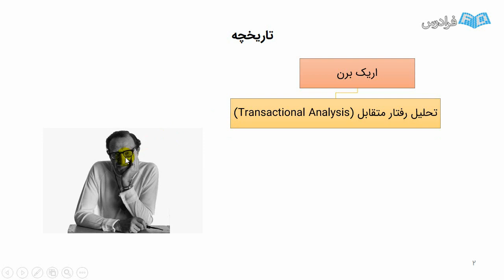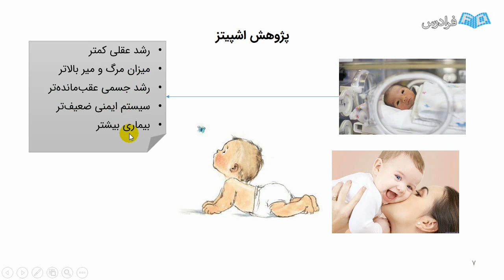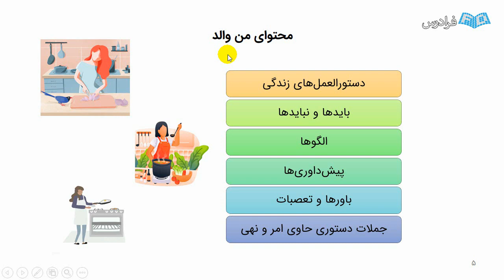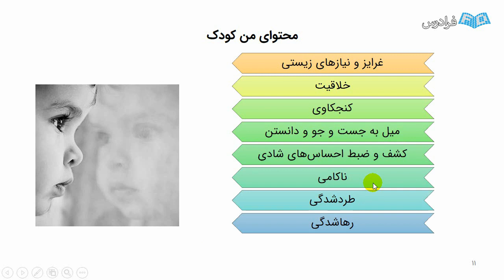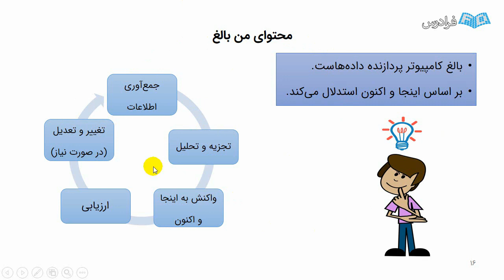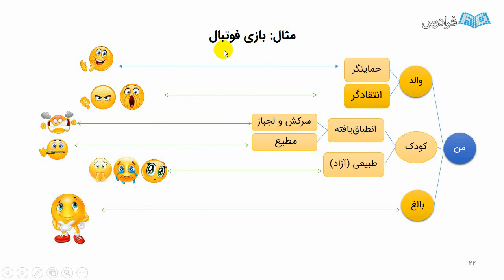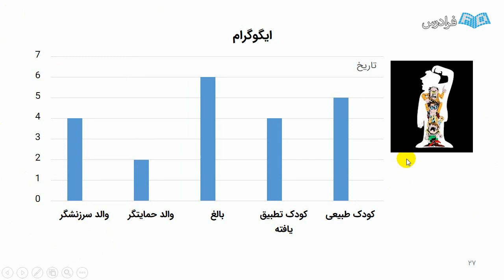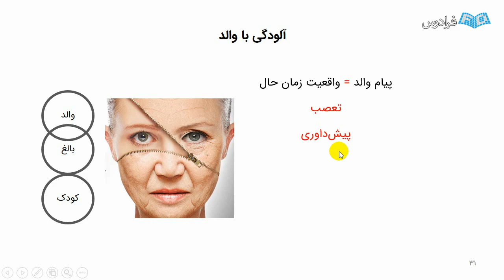آموزش نظریه تحلیل رفتار متقابل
FaraDars: آموزش نظریه تحلیل رفتار متقابل - (برای مشاهده نسخه کامل آموزش به لینک زیر مراجعه کنید)

0:00:00 درس یکم: تاریخچه و پیش فرض های تحلیل رفتار متقابل
0:08:23 درس دوم: ساختار شخصیت در تحلیل رفتار متقابل

تحلیل رفتار متقابل در مقایسه با سایر نظریه های پیچیده و مبهم روانشناسی، با بیانی ساده و جامع، شخصیت انسان ها را در قالب مدلی کاربردی و علمی ارائه می دهد که هرکسی می تواند آن را یاد بگیرد و با به کار بردن آن در زندگی خود رفتارها، احساسات، شخصیت دیگران و شکل ارتباطش با دیگران را تحلیل کند و با این شناخت بتواند در هر شرایط تصمیمی بالغانه اتخاذ کند که در بردارنده بیشترین منافع و حال خوب برای خود و اطرافیان خود باشد.

ما در این فرادرس با حالت های درونی شخصیت (من کودک، من والد، من بالغ) و عوامل موثر در شکل گیری آن ها و کارکردشان در زندگی خود آشنا می شویم. می آموزیم با مشاهده ی علامت هایی در حالت های بدنی و گفتار دیگران، شخصیت و طرز فکر آن ها را تحلیل کنیم و واکنش هایشان را در موقعیت های مختلف پیش بینی کنیم. همچنین با ریشه باورها و گفتگوهای درونی خود، با نحوه مدیریت خودگویی ها و احساس های منفی خود آشنا می شویم.

یاد می گیریم چرا و چگونه مدام اتفاق های ناگوار منفی برای ما مثل یک بازی، تکرار می شود و برای رهایی از آن ها چه کاری می توانیم انجام دهیم. مدیریت روابط با دیگران در شرایط مختلف را می آموزیم و یاد می گیریم برای تاثیرگذاری بر دیگران چه گزینه هایی پیش رو داریم تا به نتیجه مطلوب در تصمیم گیری، مذاکره، حتی فروش ایده و محصول و… برسیم.

تحلیل رفتار متقابل برای همه سنین و شرایط اجتماعی کاربرد دارد. استفاده از اصول آن در موقعیت های مختلف زندگی اعم از: احساسات منفی، ترس و اضطراب ها، بهبود عزت نفس و مهارت های فردی، تاثیرگذاری در انواع ارتباطات، حل مشکلات ارتباطی و احساسی، مدیریت و توسعه کسب و کار، انواع مذاکرات، همسرداری، فرزندپروری و رسیدن به این اهداف می تواند یک زندگی غنی از انرژی و رضایت درونی برایمان به ارمغان بیاورد.

همچنین برای دانشجویان و همکاران رشته های مرتبط با روانشناسی و مشاوره می تواند با ارائه یک زبان مشترک بین مراجع و درمانگر، نه تنها چارچوبی قابل فهم از مساله به مراجع ارائه دهد، بلکه منجر به افزایش همکاری بالغانه مراجع در روند درمان خویش و افزایش قابل مشاهده سرعت بهبودی وی شود.

آموزش نظریه تحلیل رفتار متقابل - (برای مشاهده نسخه کامل آموزش به لینک زیر مراجعه کنید)